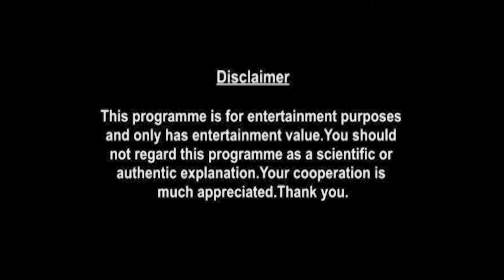Sagittarius Horoscope | January Monthly Horoscopes 2021 | Preview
monthly-horoscope/

shop/astrology-services/whats-my-moon-sign/

Here is your January Monthly Horoscope. In this video we will be covering your